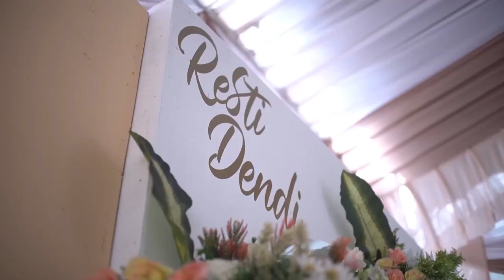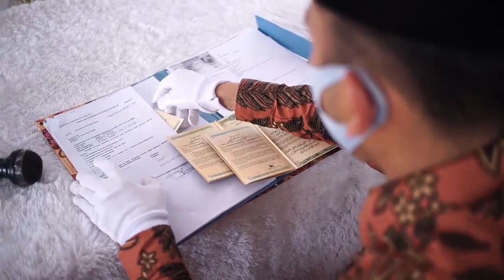Akad Nikah Resti & Dendi - Endang Makeup